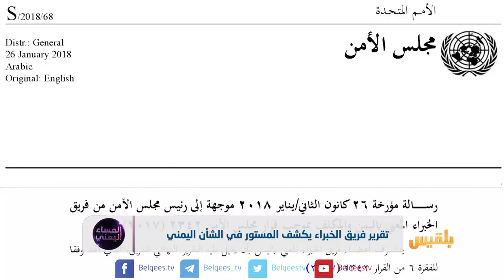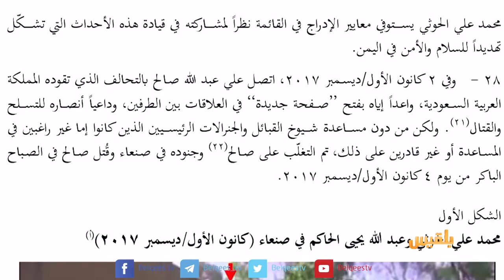تقرير فريق الخبراء يكشف المستور في الشأن اليمني | تقرير: محمد المقبلي